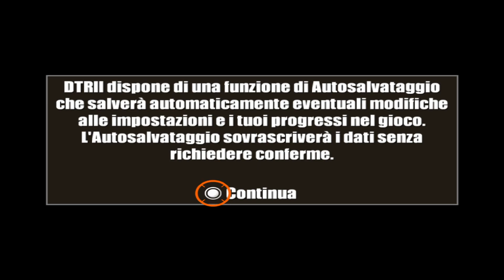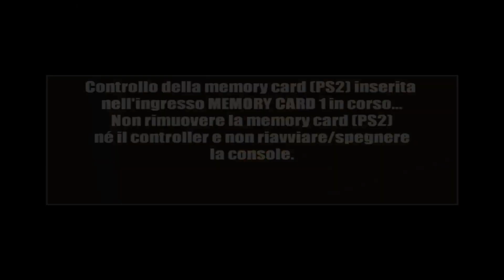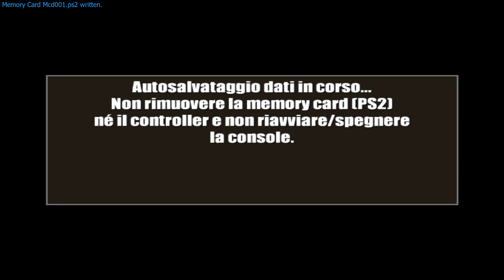Dead to Rights II Capitolo 4 Non Esiste la Legge per Vermi come Voi!